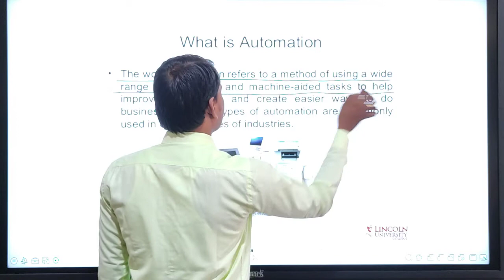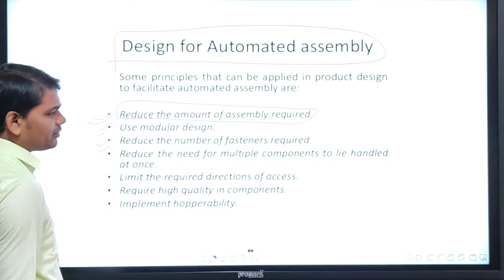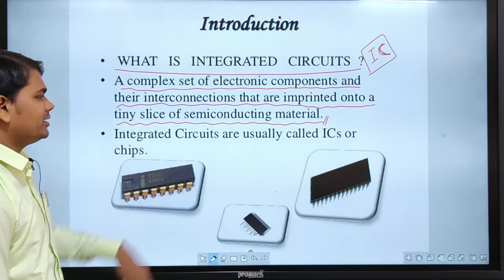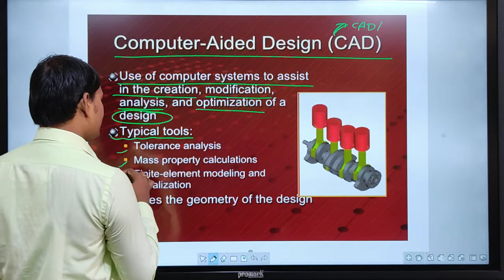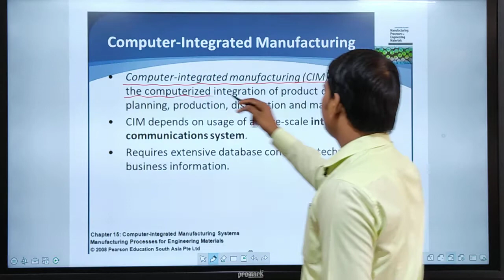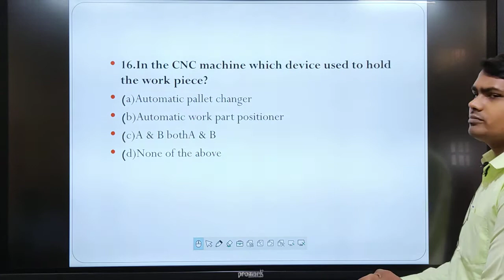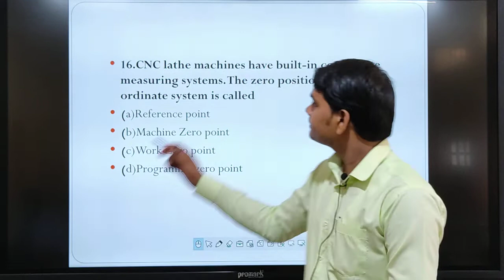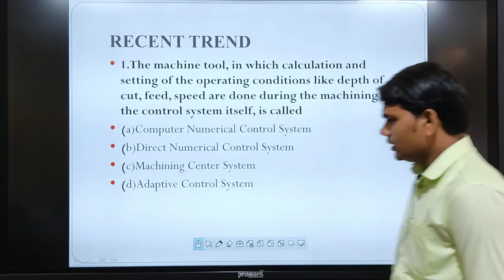AUTOMATION AND NC SYSTEM WITH OBJECTIVES II CNC MACHINES AND AUTOMATION II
CNC MACHINES AND AUTOMATION  II CHAPTER-06 II FOR DIPLOMA STUDENTS.